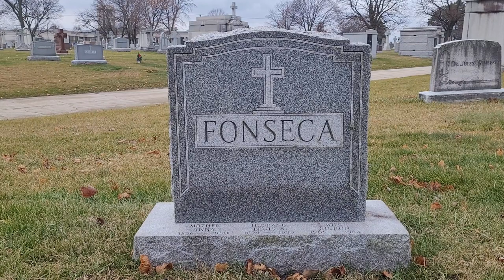The Grave of Lew Fonseca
Lewis Albert Fonseca (01/21/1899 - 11/26/1989) was a baseball player and manager. He was born in Oakland, California. Lew's parents were Joseph, a barber, and Anna, a baker. He was raised in San Fransico, California with his siblings Ava and Joseph.

While in San Fransisco he played ball during the day with Lefty O'Doul. Lew attended St. Mary's College of California where he studied dentistry while playing for the school's team. The San Fransisco Seals signed Lew to a contract in 1920, but he soon left to be a player/manager for Smithfield in the Northern Utah League.

In 1921, Lew was signed by the Cincinnati Reds. He palyed with them for four years, after which he was signed by the Philadelphia Phillies in 1925. He had a good year, hitting .319 with 149 hits and 60 RBIs. Lew's contract was sold to the Newark Bears of the International League in 1926 where he hit .381 with 21 homeruns. He was the sold to the Cleveland Indians where in 1927 he hit .311 with 133 hits while striking out 17 times.

While playing winter ball in California in 1927, he appeared in the baseball movie Slide, Kelly Slide. This sparked an interest in movie making and Lew soon bought a 16MM camera that in due time would change his life.

Due to injuries, Lew played a partial season with Cleveland in 1928. Lew returned healthy in 1929 and had a career year, leading the American League with a .369 batting average. He also had 209 hits and 103 RBIs while striking out 23 times. He was awarded the MVP of the American League by the Baseball Writers Association of America.

In 1931, Lew was traded to the Chicago White Sox. At the end of the season, he was named the manager. He was still an active player, but only appeared in a handful of games.

In 1933, Lew started to use the camera to film players in an effort to improve their results at the plate. During the offseason, he would show youngsters the film in shot to help them in learning how to play game.

Lew was let go by the White Sox part way through the 1934 season. He started to film games in the American League and soon used what he shot to secure a short contract with the American League. Convinced by what he had seen, The President of the American League, Will Harridge, signed Lew to a contract for 1935.

That Winter, Lew showed his first film, Play Ball.
He was a given a position by the American League as the promotional director. In this role, he was to release a film or two per year, sometimes narrating what he produced and directed.

In 1939 and 1940 Lew did play by play for the Chicago with Sox with Charley Grimm. Lew started to film the World Series in 1943 to show the US Military who were scattered around the globe while engaged in WW2. Lew would work on World Series films until 1969. The film he shot of the 1945 World Series reversed an error charged to Hank Greenberg when the footage showed the ball took a bad hop over him. Lew directed 60 films over 35 years.

One of the highlights of Lew's career was in 1940 when he filmed a motorcycle paralleling a pitch thrown by Bob Feller in an effort to calculate the speed of his pitch, which was determined to be 104 MPH.

In 1970, Lew was hired as a batting instructor by the Chicago Cubs, a role he maintained until he was 82.

Lew passed away at the age of 90 in Ely, Iowa. He is buried in All Saint's Cemetery in Des Plaines, Illinois.